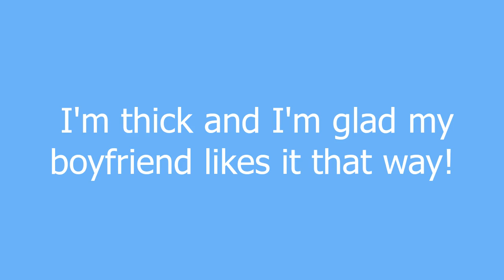thick meaning and pronunciation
a girl who isn't fat or skinny, but is well proportioned, has enough meat on her bones in all the right places, most men like the thick ones

thick definition by Urban Dictionary